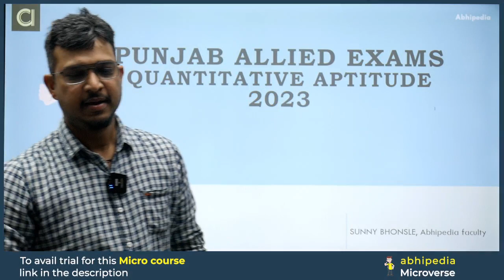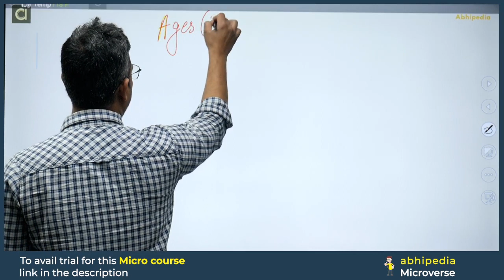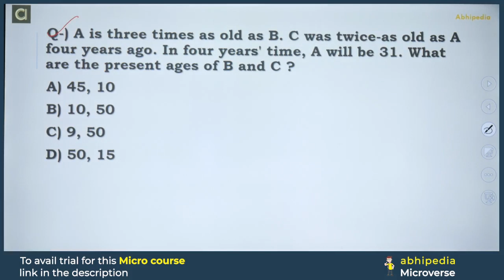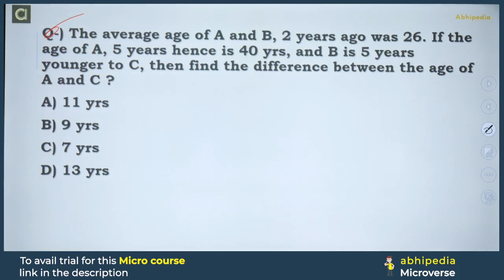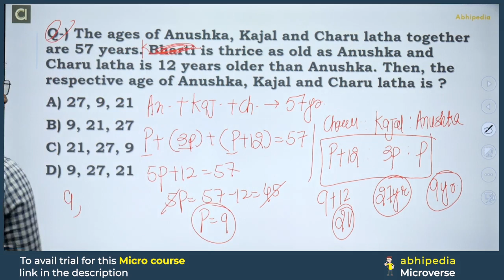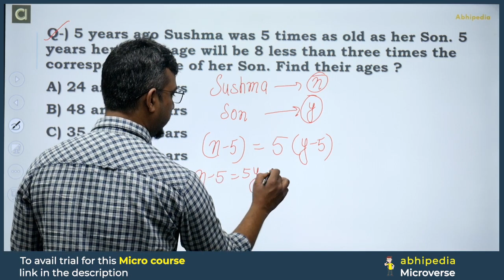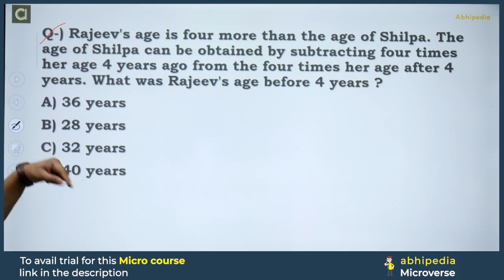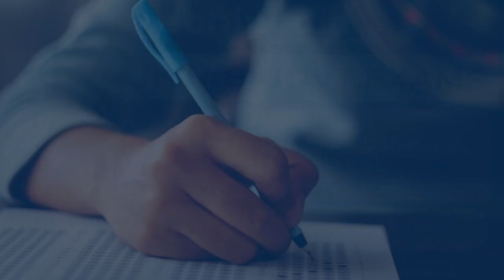All Punjab Govt. Exam 2023 | Quantitative Aptitude | Ages | Part-2 | Micro Courses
Click Here to Check Alli Micro Courses for Punjab Allied Exams

Are you preparing for the upcoming Punjab Patwari Government Exam in 2023? SUNNY SIR has got you covered! In this video, he conducts a practice session for QUANTITATIVE APTITUDE  Multiple Choice Questions (MCQs) relevant to the Punjab Govt Exam.

The video offers a valuable opportunity to test your knowledge and get familiar with the type of questions that may appear in the exam. SUNNY SIR provides detailed explanations and insights on each MCQ, helping you to understand the concepts better and improve your performance in the exam.

With SUNNY SIR's guidance, you can gain confidence in your preparation and maximise your chances of success in the Punjab Govt Exam 2023. Don't miss out on this opportunity to enhance your skills and knowledge. Watch the video now and start practising

About Abhipedia

Abhipedia is an online learning platform offering comprehensive courses and resources for competitive exams in India. With experienced faculty, a user-friendly interface, and a mobile app, Abhipedia simplifies the learning process for students preparing for UPSC, SSC, banking, railways, and more.

,Prepare Punjab Govt Exam with micro courses,Punjab Govt Exam prepration Through Micro Courses,abhipedia micro course, abhipedia micro course